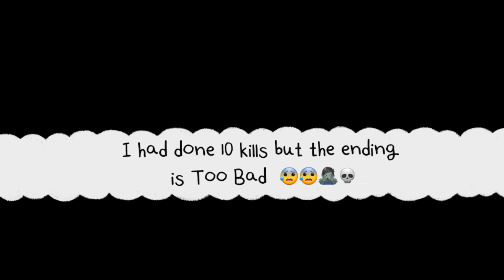Completed 10 Kills 💀 But the Ending is Too BAD !!!!😰😰😰